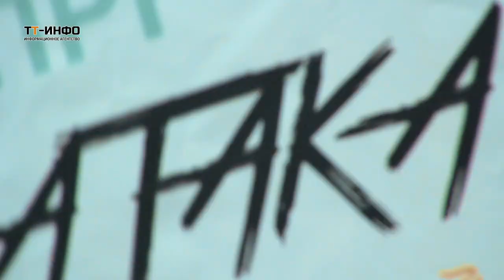Гран При «Атака» 2018: 2 й этап Всеукраинского турнира по Тхэквондо ВТФ